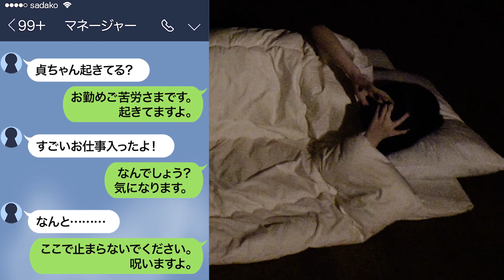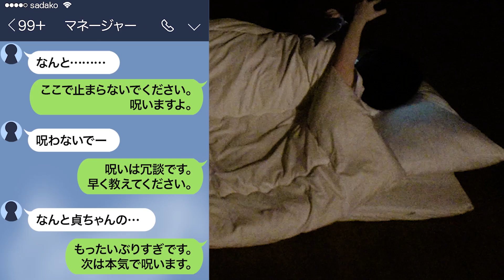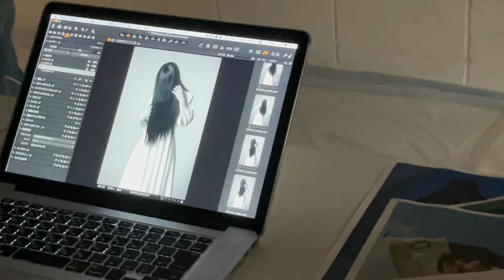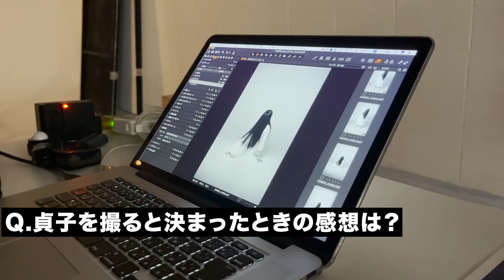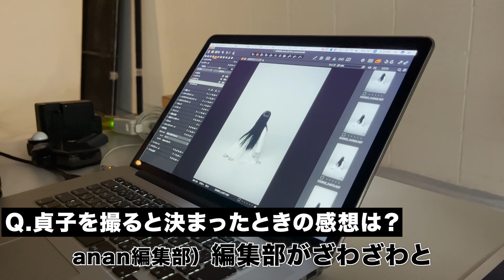【自慢】貞子ananでモデルデビューしました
...ついに来ましたッ！！
あのananのお仕事です♡